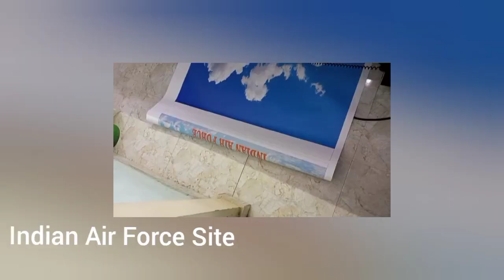Indian Air Force Site ke liye Window Blinds Order